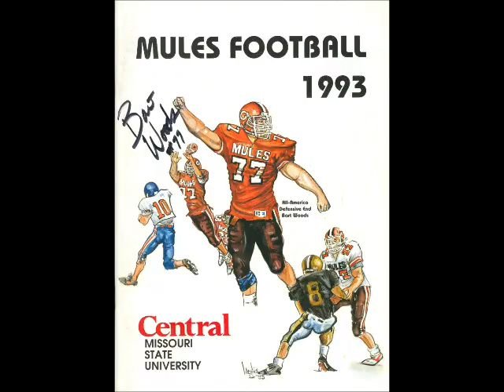1993 CMSU Mules FB